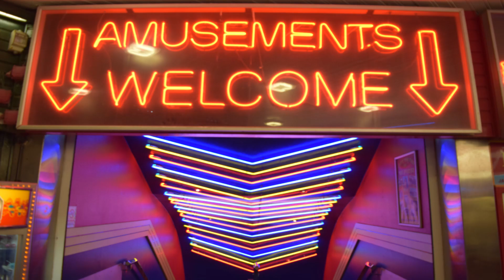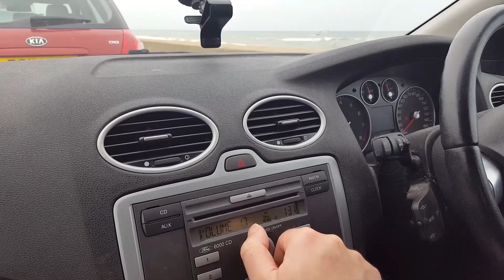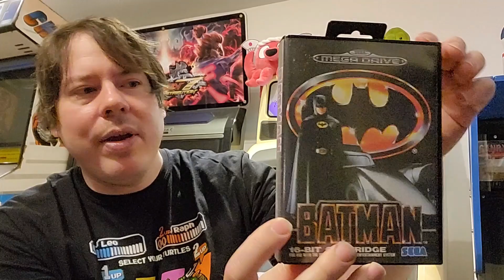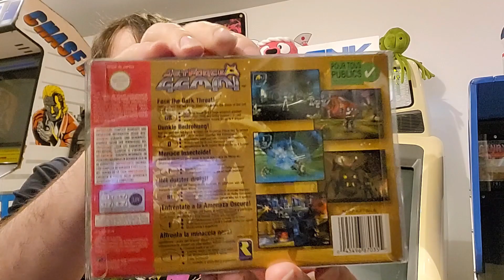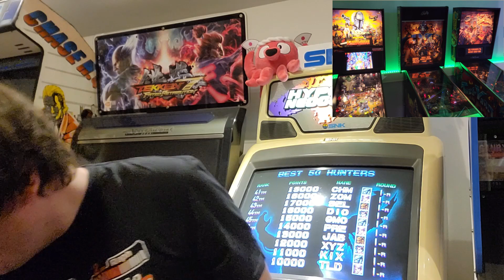Game Hunting in Blackpool - Eclipse Home Entertainment & CeX